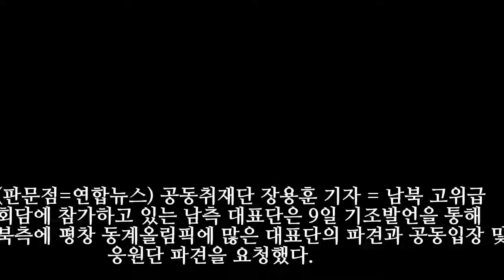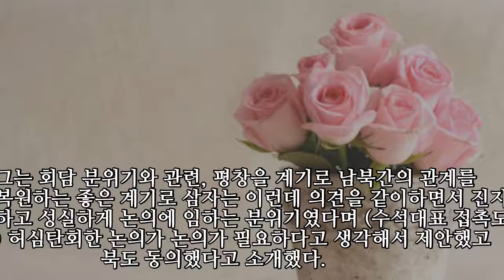北, 평창 고위대표단 및 응원·예술단 등 파견 입장 南에 제안(종합2보)